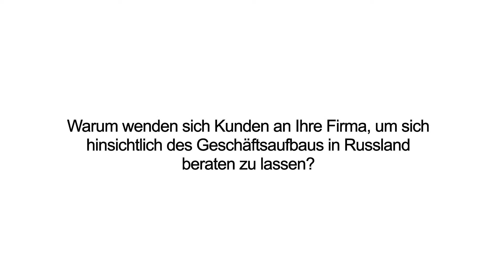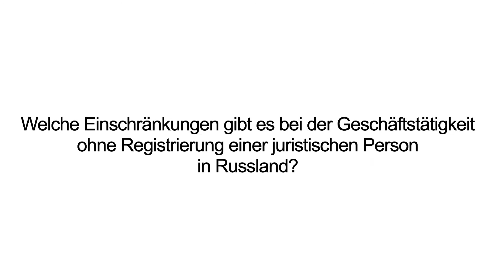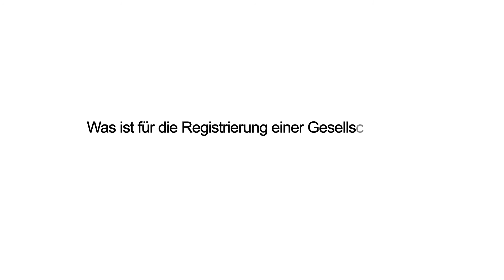Geschäftsaufbau in Russland (3 von 12)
In unserem dritten Experteninterview erfahren Sie welche rechtliche Unterstützung Unternehmen gewöhnlich beim Geschäftsaufbau in Russland brauchen, welche Einschränkungen es bei einer Geschäftstätigkeit einer juristischen Person ohne Registrierung in Russland gibt und was für die Registrierung einer Gesellschaft mit beschränkter Haftung in Russland notwendig ist.